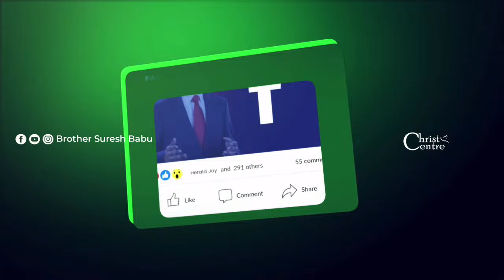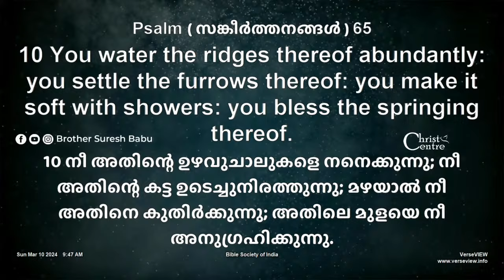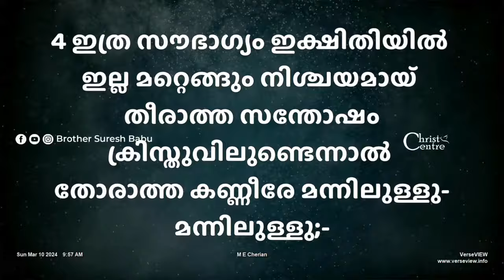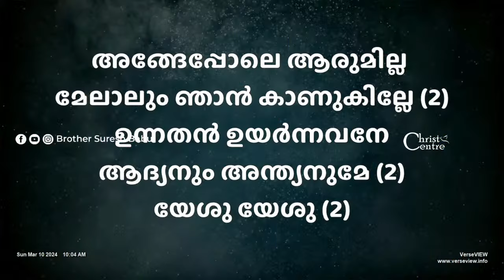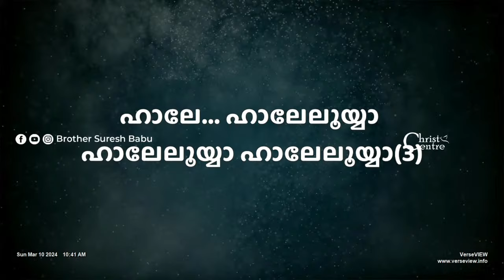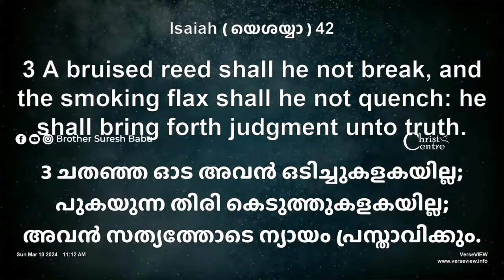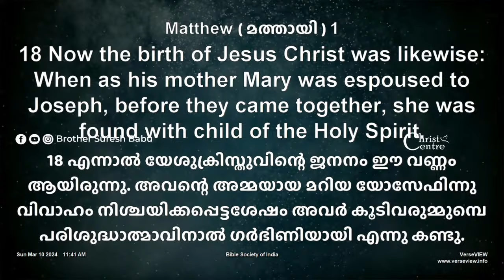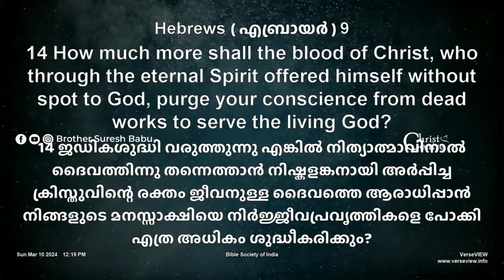🛑 Br. Suresh Babu Ministering 🛑 Sunday Online Service | Malayalam Christian Message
- **IFSC**: ICIC0000389

- **IFSC**: SBIN0070020

1. **God Loves YOU** (John 3:16)
2. **All have sinned and need salvation** (Romans 3:23, Isaiah 64:6)
3. **Christ died for our sins** (Romans 5:6-9)
4. **Christ is the Son of God and God the Son** (Matthew 3:17, John 1:1-14)
5. **Christ is risen and alive today** (1 Corinthians 15:3,4)
6. **Christ is the only way to Heaven** (John 14:6, Acts 4:12)
7. **Salvation is a gift, not earned by works** (Romans 6:23, Ephesians 2:8,9)